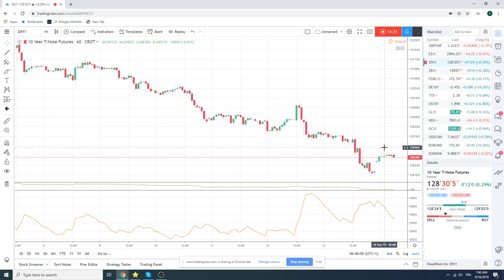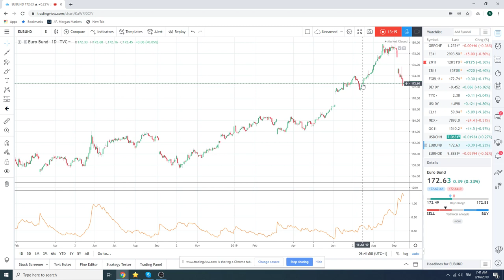16Sept19 Traders Morning Call - PrivateerFX